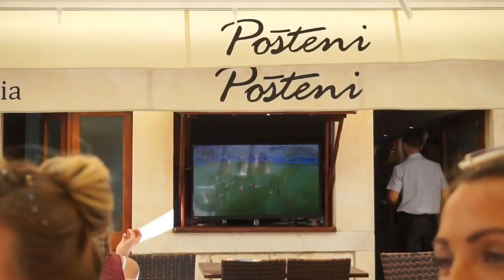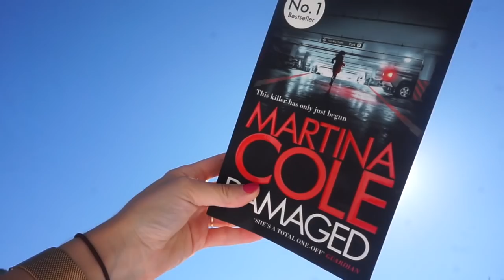WEEKEND IN HVAR CROATIA | TRAVEL VLOG